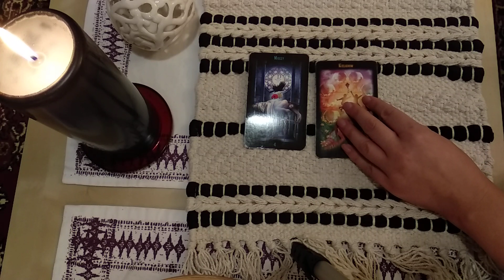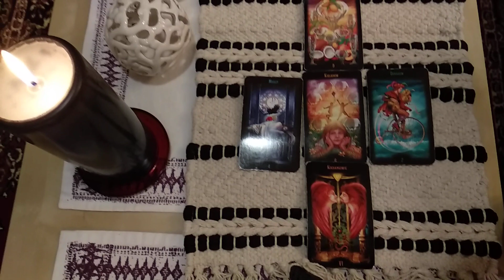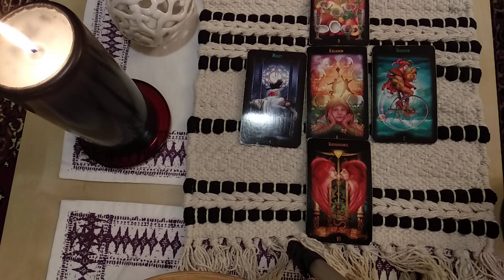Czwartek Karty Dnia 13.09.2018